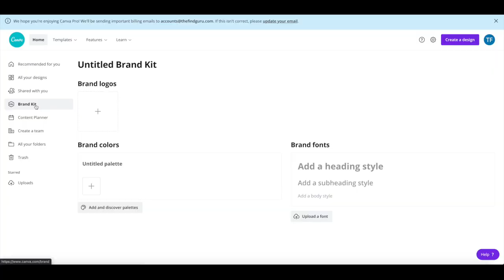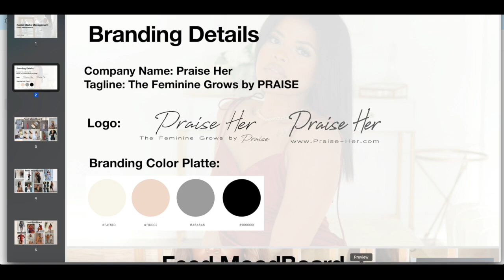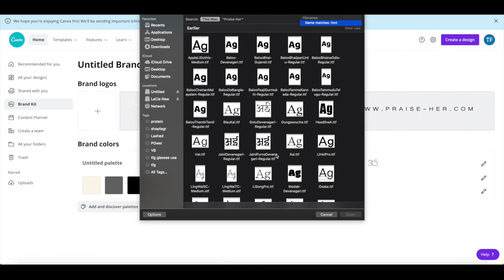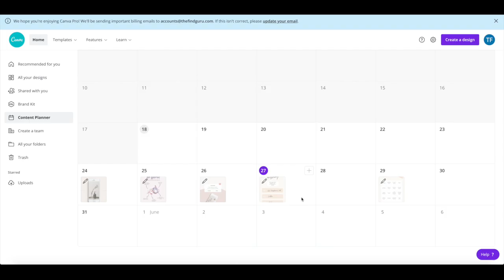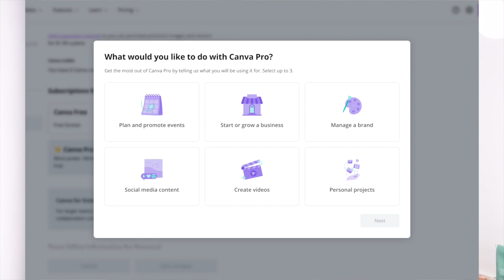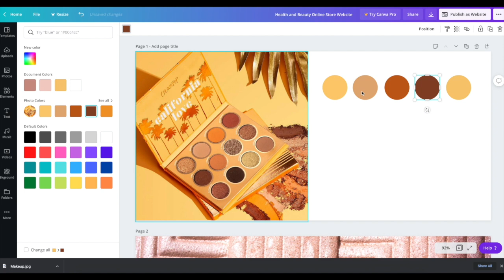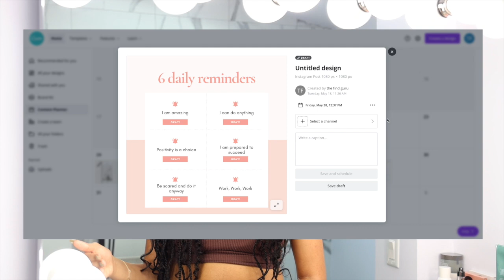Paying my SUBCRIBER $1,000 to take over My Instagram